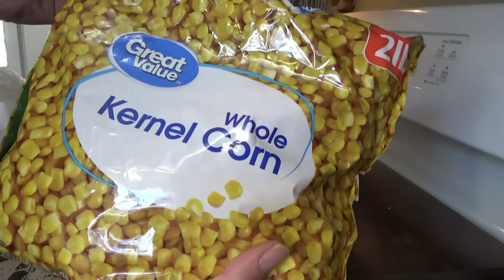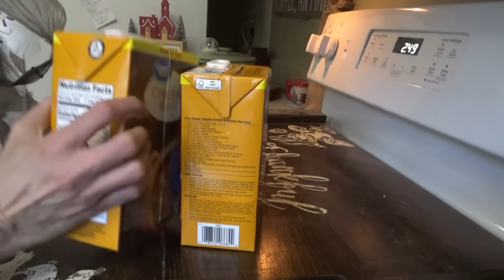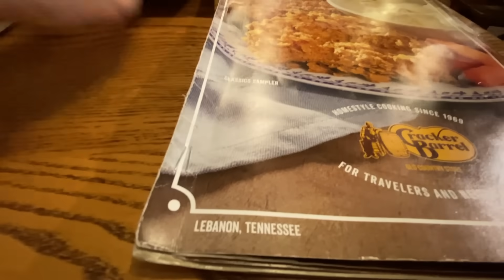Last Minute Christmas shopping & Appetizers